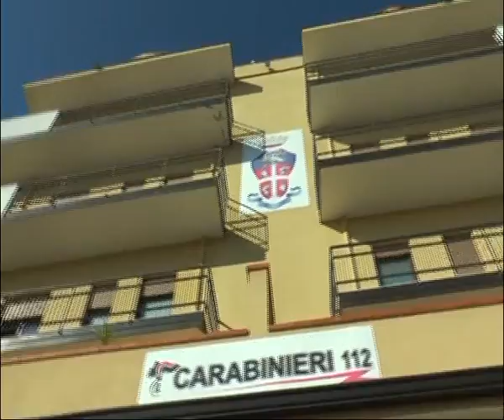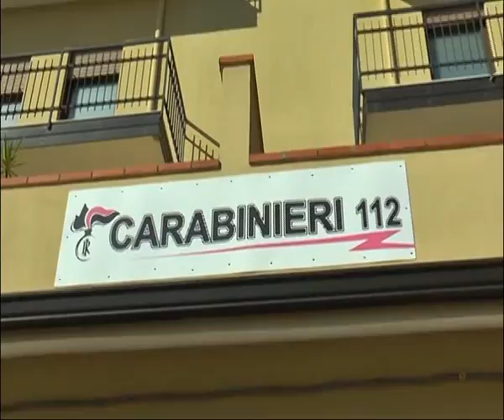UCCISO DAI FIGLI DELLA COMPAGNA | IL VIDEO